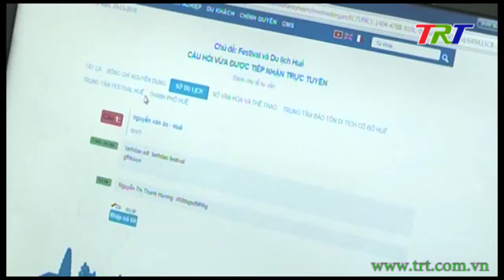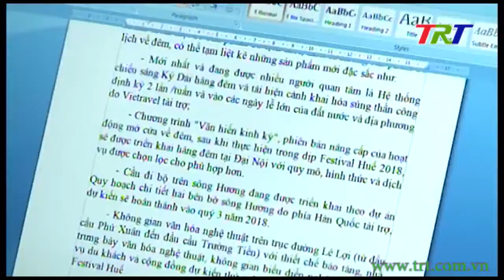Đối thoại trực tuyến “Festival và du lịch”